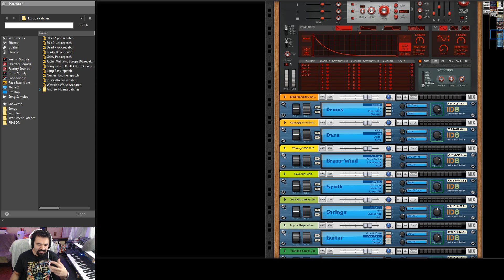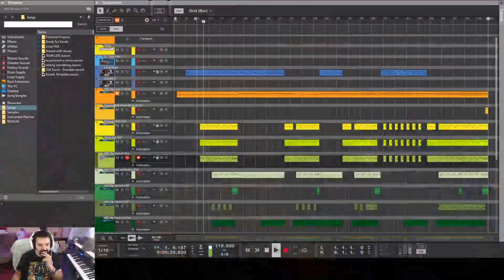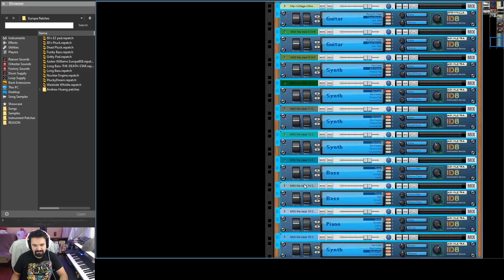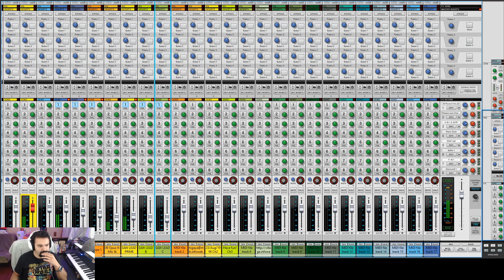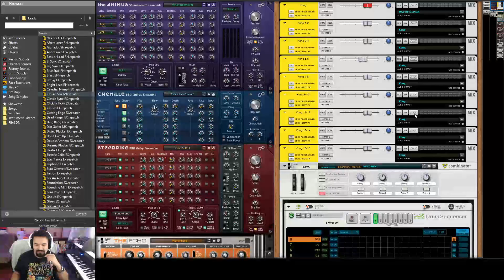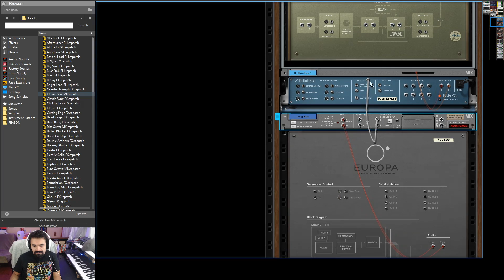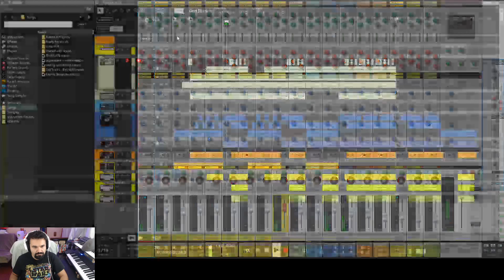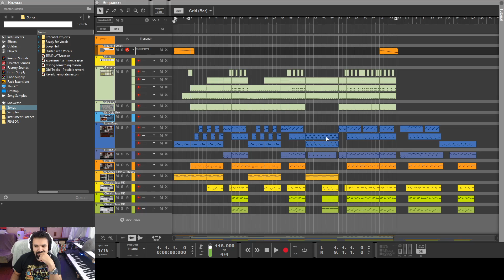Addagro - Reason 11 - Hip Hop aint dead or is it? - Working on a project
Reworking a song today.  Trying to make a trap beat from an 80s song.  I don't know if i like it.

Produced on Propellerhead Reason 10

Some Hardware Used:
IK UNO synth
Arturia MiniBrute
Arturia DrumBrute